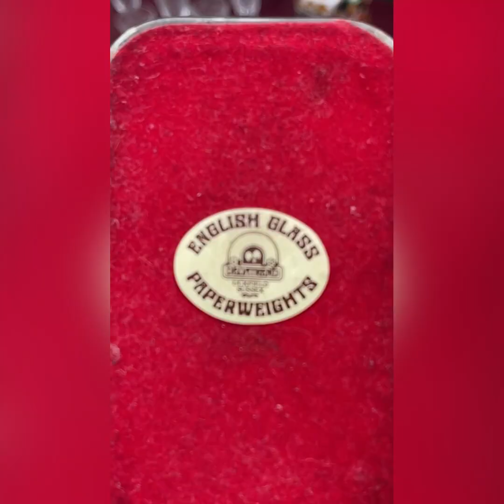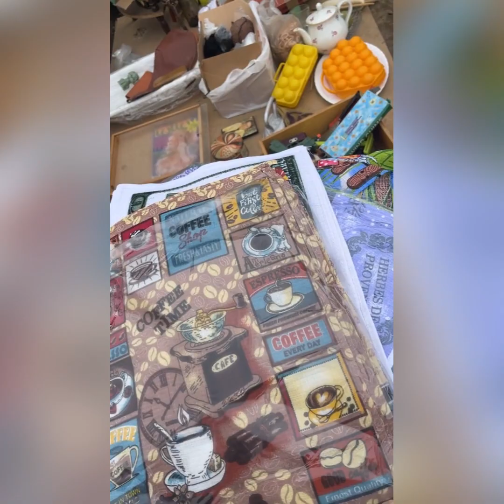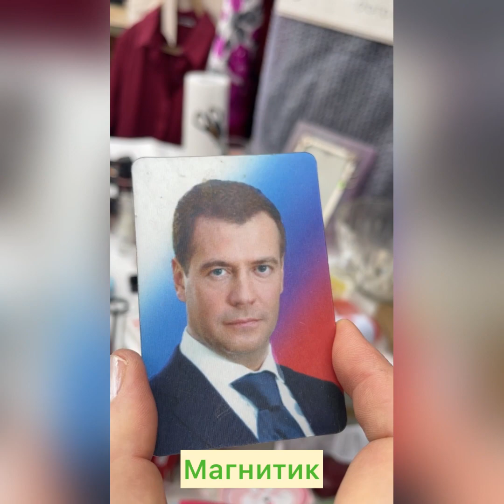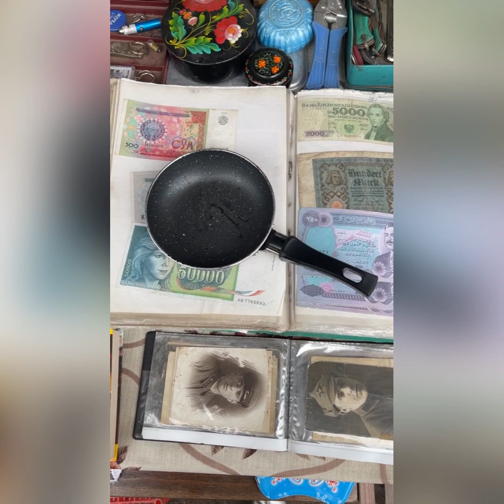Репортаж с барахолки / Платонова Ольга поход на барахолку